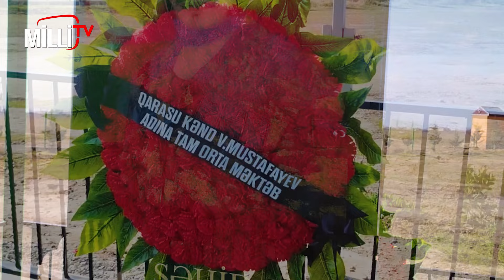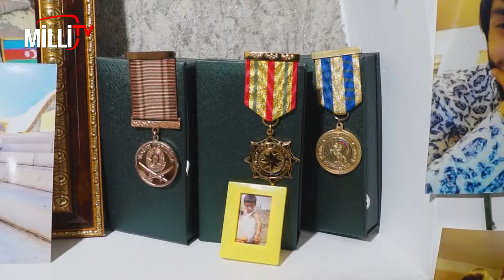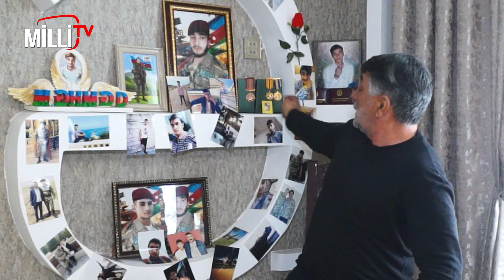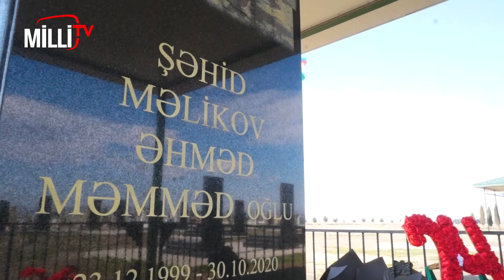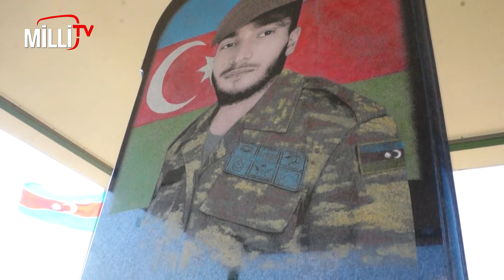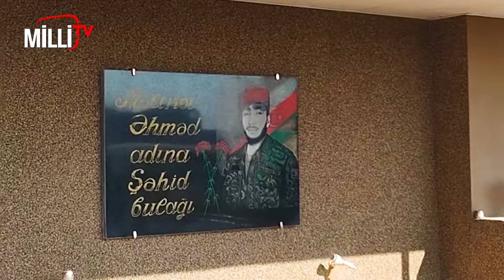Şəhid Məlikov Əhmədin həyat yolu